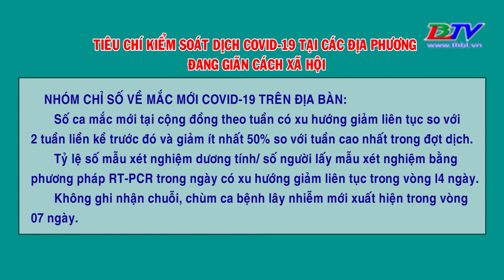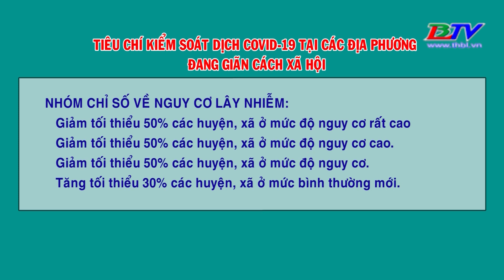Tiêu chí kiểm soát dịch Covid-19 tại các địa phương đang giãn cách xã hội